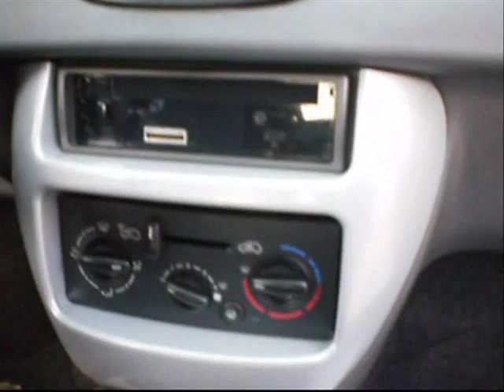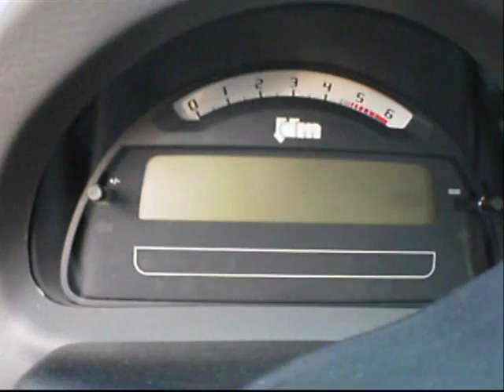Jdm Aloes coche sin carnet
Modelo Aloes de la marca Jdm. Los mejores precios. La máxima calidad. Lillo (Toledo)